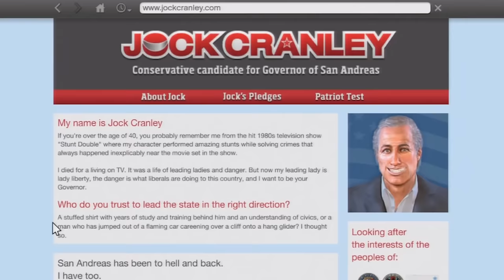Top Misterios de Grand Theft Auto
¿Quieres una playera? Info acá